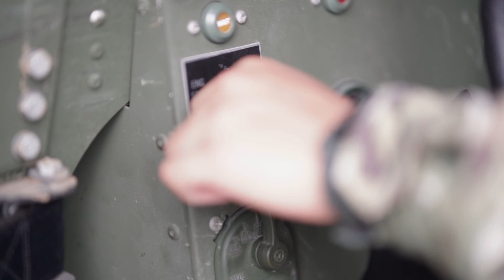544th MP Co Driver's Training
Driver's training during September 2020